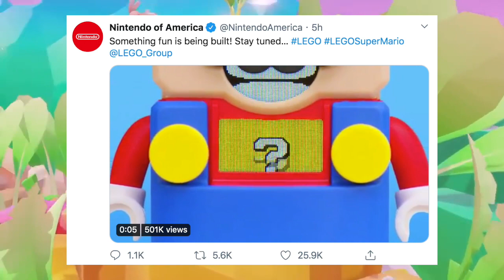Breaking Nintendo News: MARIO + LEGO CROSSOVER OFFICIALLY ANNOUNCED?! NINTENDO DIRECT HINTS!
Stream starts tonight at 6 pm EST and I will be explaining why I decided to step away from fake leaks. I hope to see you all there!